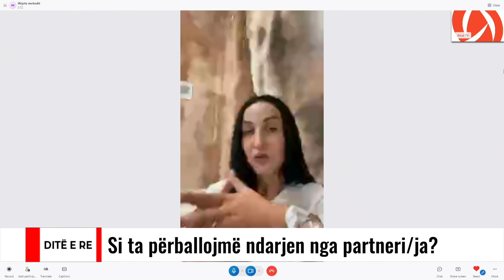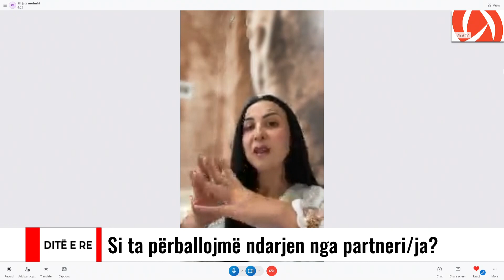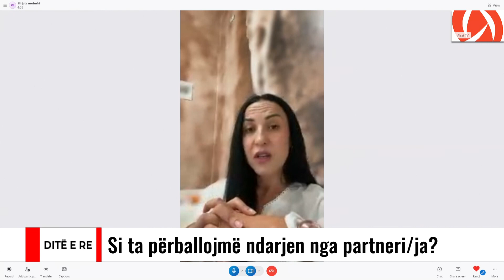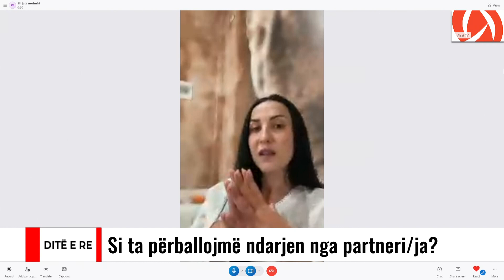Si ta përballojmë ndarjen nga parteri? | Ditë e Re